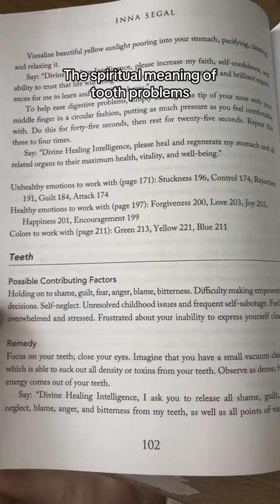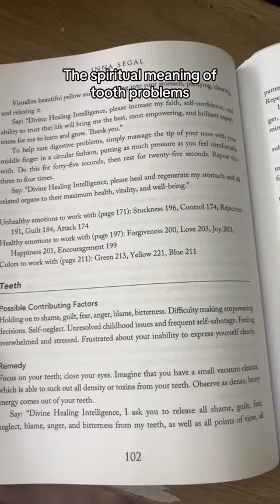The spiritual meaning of tooth problems | The Secret Language of Your Body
The information in this video is meant for healing on a spiritual and emotional level. It is not meant to be substituted for medical care or advice.